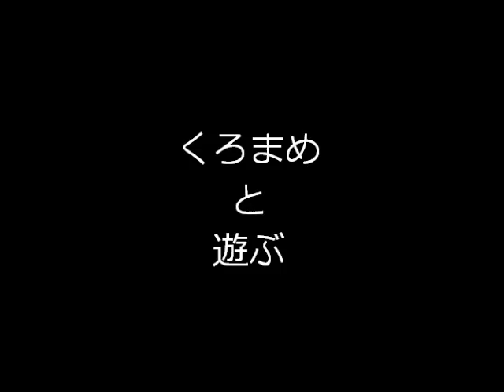くろまめと遊ぶ2013 11 25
ジャップーのくろまめちゃんです。